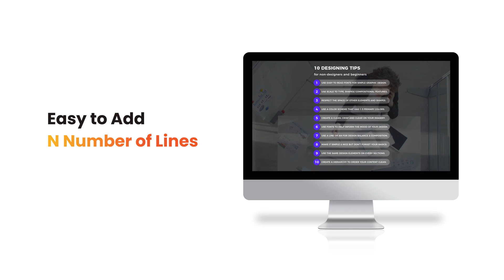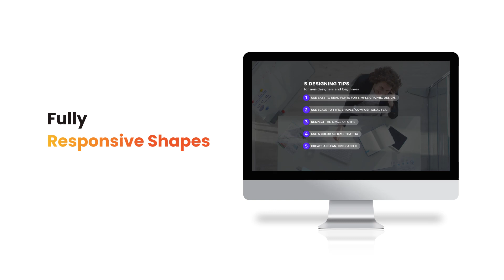List Titles ( After Effects Template ) ★ AE Templates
This package contains awesome List Titles such as Simple list titles, List with description, Single line list titles and Multi line list titles.

Main Features:

-    Includes 10 List Titles
-    Easy to customize list line reveal animation time
-    Easy to add n number of lines
-    Both ordered and unordered list
-    Color controls
-    Edit texts in the placeholders
-    Can be customizable to any size or resolution
-    Compatible with After Effects CC 2017 & all newer versions
-    4K Resolution
-    Transparent Overlay (Alpha Channel)
-    Works with all language versions of After Effects (All Expressions Universalized)
-    Well Organized and User Friendly Template
-    Fully Tested & Stable Template
-    PDF Help files and Step by Step Video Tutorials Included
-    Beginner Friendly Template
-    No Extra Plugin required